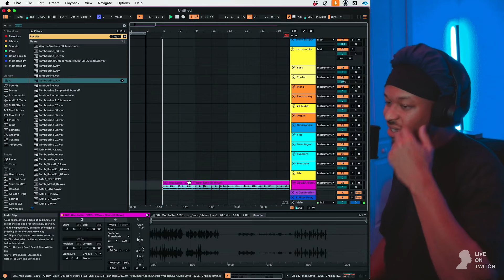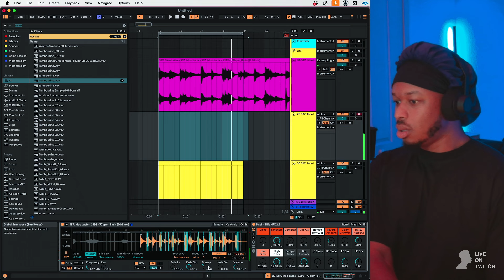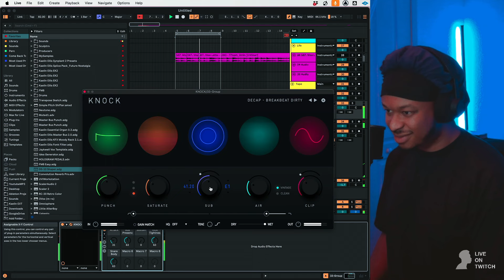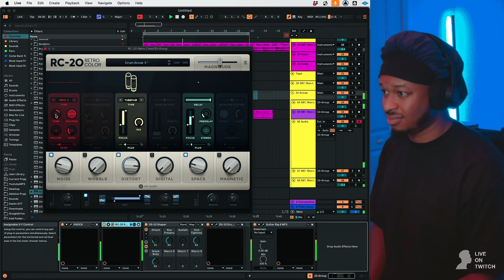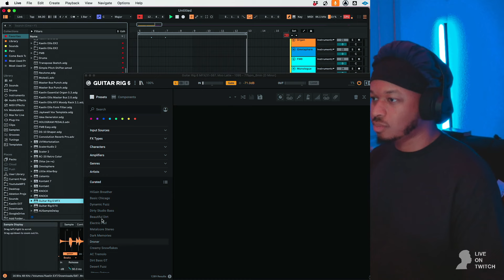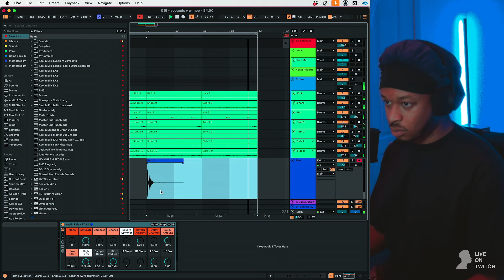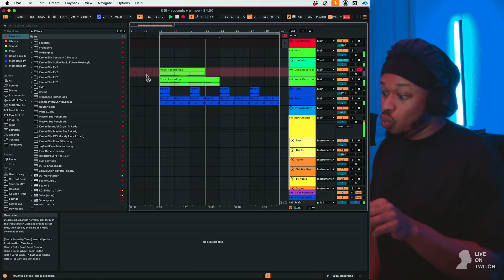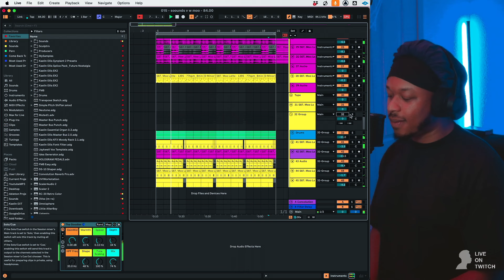How To Turn “Any Sound” Into Drums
🎚️  Live Template 2.0 - All Your Sound Needs, In One Place.
Effortlessly mix and master with KFX, used in all my videos. It's the only tool you'll need, compatible with Ableton Live 11 Get it

Enhance your mixing skills and join a community of creators.

Participate in challenges, collaborate directly with me, and feature on my Twitch stream!

🔊 Stay Updated with More Music and Behind-the-Scenes!